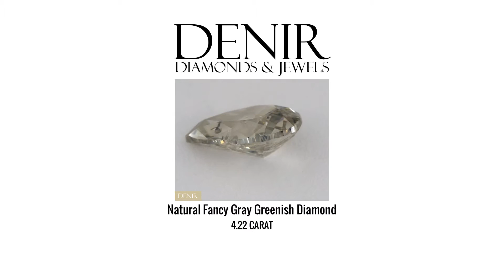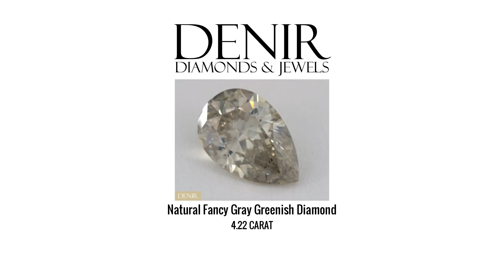4.22 Carat - Natural Fancy Gray Greenish Diamond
4.22 Carat - Natural Fancy Gray Greenish Diamond
SKU: P615